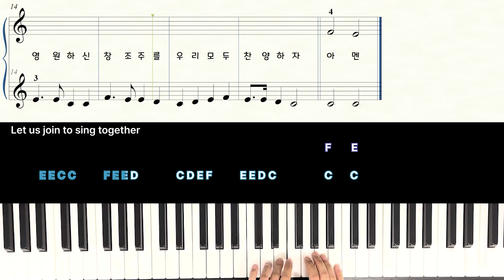쉽고 짧은 찬송가 18장_성도들아 찬양하자 (피아노 초급)_Let us join to sing together